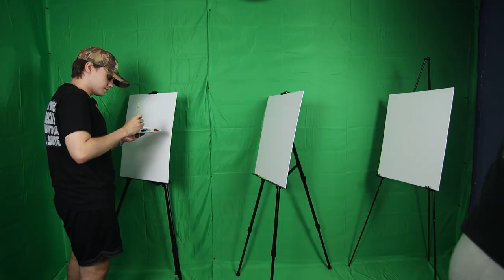Painting Challenge: 2024 Controversies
In this weeks video we compiled all of the most controversial moments in 2024 and some from earlier that we could find and painted them. We did 3 rounds in this painting competition and randomly threw from a hat in order to find what we were going to paint.